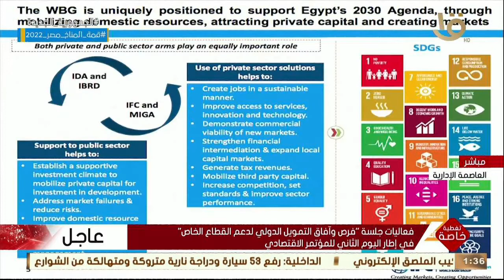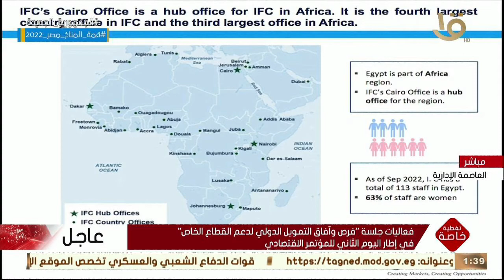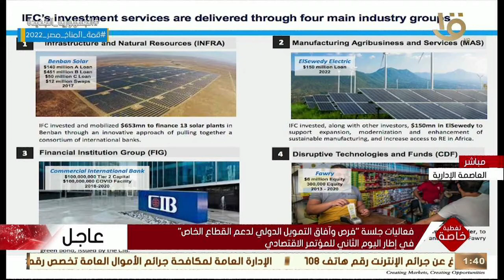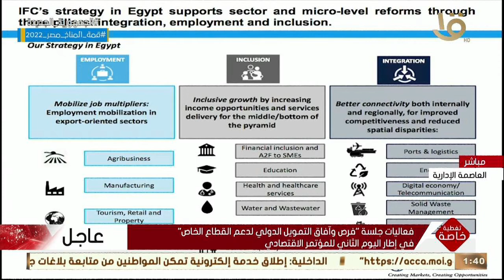تغطية خاصة | كلمة المدير الإقليمي لمؤسسة التمويل الدولية خلال المؤتمر الاقتصادي - مصر 2022